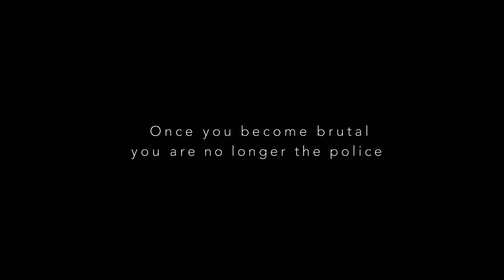Mai Ghat – Shot on Canon Cinema EOS C700 FF + Canon Cine Lenses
Mai Ghat – Shot on Canon Cinema EOS C700 FF + Canon Cine Lenses; Directed by Ananth Mahadevan; DoP Alphonse Roy.